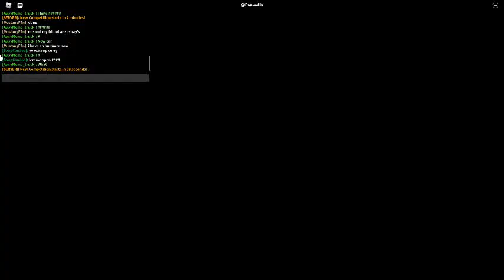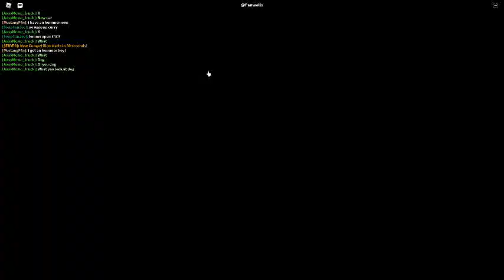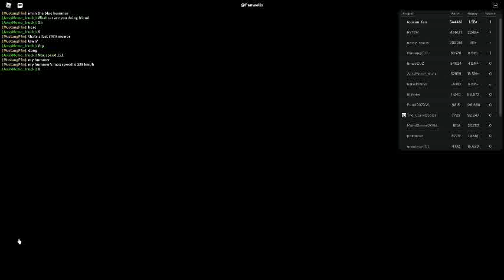Russia Car Crash Compilation 16707